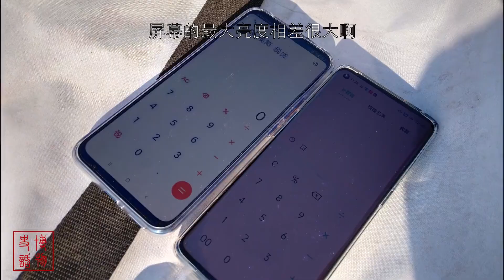小米10青春版 OPPO Reno4 拍照性能详细对比 星哥实验室